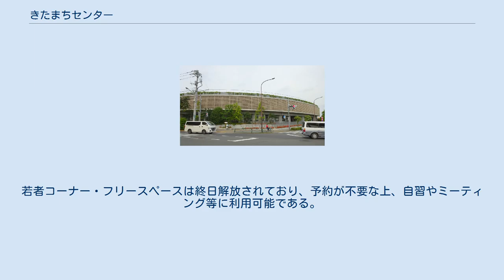きたまちセンター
小金井市立貫井北センターは東京都小金井市貫井北町1-11-12にある地域センター。
1階に図書館とカフェがあり、2階に公民館がある。
 小金井市立貫井北センターは小金井市内で23年ぶりに新設された市内4か所目の地域センターである。
愛称は市民からの応募で決定した。
 毎月　第一火曜日、第三火曜日 年末年始、臨時休館日（図書館） NPO法人市民の図書館・公民館こがねいは、きたまちセンター内の図書館と公民館の運営を、小金井市より受託運営という形で行っている特定非営利活動法人である。
2016年2月現在、役員は理事が17名、監事が2名となっている。
また、職員は図書館が18名、公民館は7名、事務局は2名となっている。
 他図書館・公民館に設置されているラックで様々なイベントへの告知も行われている。
 毎年3月に行われ、様々なイベントが実施される。
 小金井市立図書館貫井北分室は1964年に開館した小金井市立図書館の3つ目の分室（西之台図書室を除く）で、2014年4月に小金井市貫井北町1-11-12に開設された。
 館内は一般書コーナー、児童書コーナー、YAコーナーに分かれており、一般書コーナーに併設する閲覧席は個々のブースに分かれており、 パソコン用電源も備え付けてある。
児童書コーナー内にはお話し室があり、紙芝居の読み聞かせ等も可能である。
 企画展示に関しては、一般書・児童書は入口近く、YA書はYAコーナーで行っている。
またビブリオバトルやぬくきたリーブル等の読書会で取り上げられた本も展示されており、 利用者と図書館の距離が近いのも特徴である。
 当館が開設するまでは小金井市全域を回る移動図書館「あおぞら号」が走っていたが、当館開設を機に姿を消した。
 小金井市立公民館貫井北分館は、東京都小金井市貫井北町1-11-12にある小金井市立貫井北センターの2階にある。
 2014年4月にきたまちセンターの開館と共に開館した。
 2016年3月31日まであった福祉会館内にある公民館本館を含めると、市内6つ目の公民館となる。
 公民館貫井北分館にはスタジオ等を除くと主に10の部屋がある。
 ※学習室A・B、学習室C・D、生活室A・Bの同時利用が可能である。
またそれぞれがパーテーションによって仕切られている。
他にスタジオ・若者コーナー・フリースペースがある。
スタジオは防音室となっており、バンド等の練習が可能である。
若者コーナー・フリースペースは終日解放されており、予約が不要な上、自習やミーティング等に利用可能である。